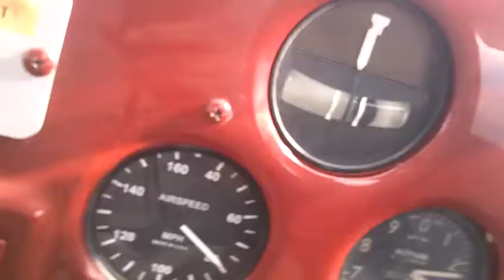luscombe passing fisher